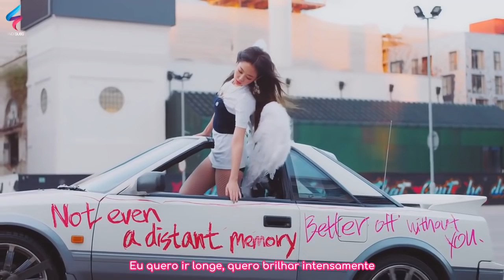JENNIE (BLACKPINK) - SOLO [Legendado | Tradução PT-BR]